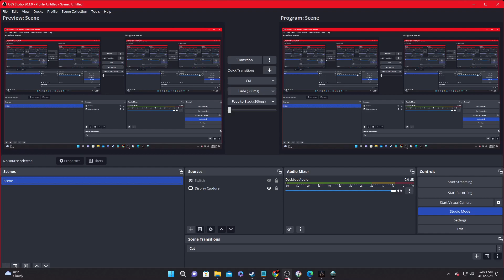Assassin's Creed Season 13: "Mirage" Ep.24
Episode 24-"Return"